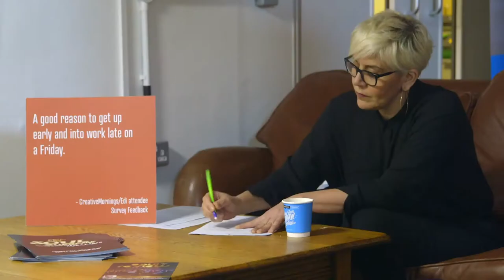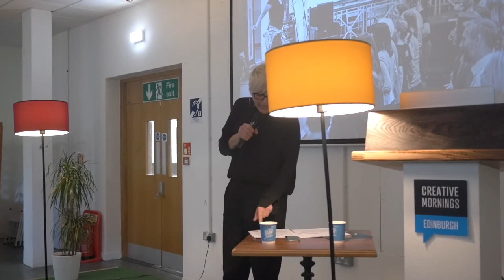Maryam Ghaffari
Maryam Ghaffari at CreativeMornings Edinburgh, May 2018. Free events like this one are hosted every month in dozens of cities. Discover hundreds of talks from the world's creative community